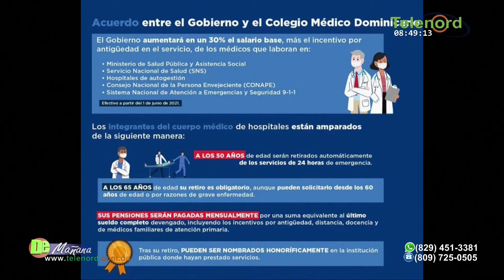Digessett debe dejar que “el semáforo trabaje” según Francis Rodríguez